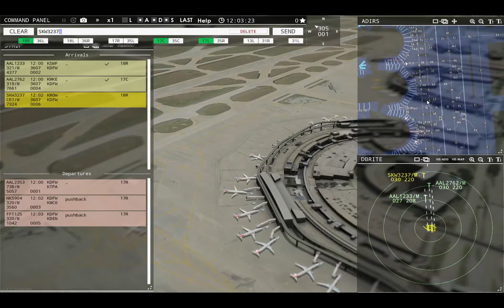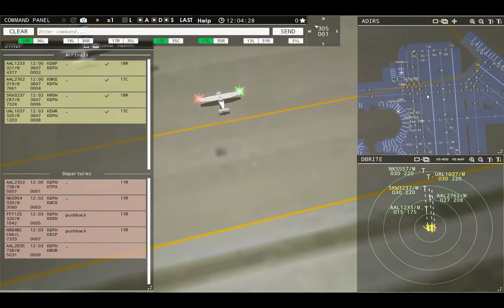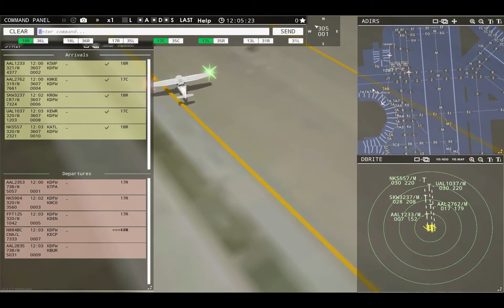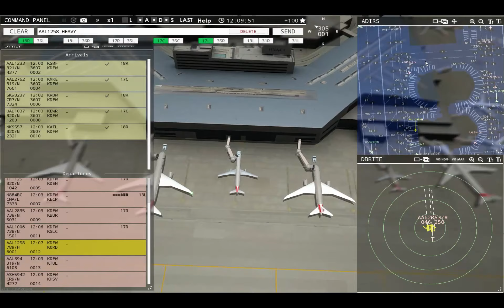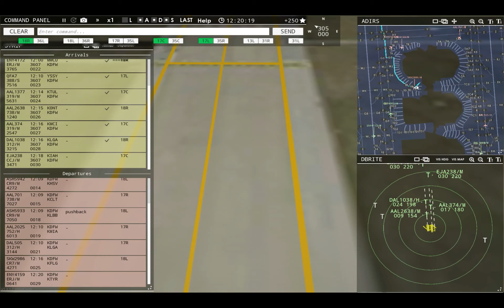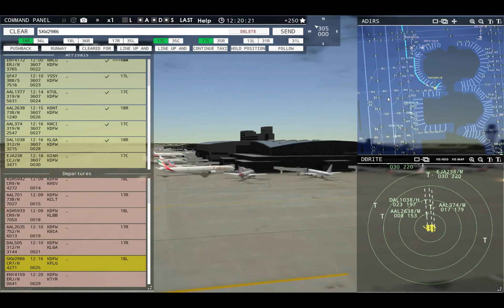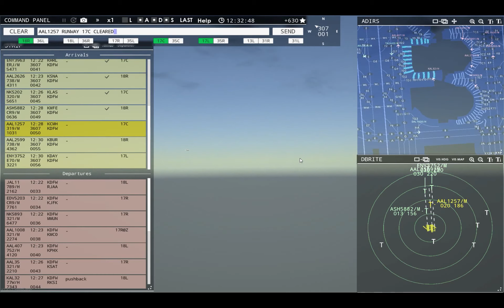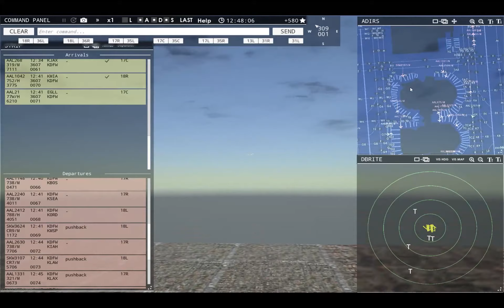Tower!3D Pro - DFW 12pm My Schedule - First Play of WildCards Modded Game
Game Mod created by WildCard

So while I still really enjoy the game it was getting a bit agitating to play with the bugs and limitations of the original game.  WildCard reached out to me and asked if I wanted to play his modded version and of course I said yes.  This is a run through of my first time loading up the Modded game so while I failed hard it was a great and much better experience.  I need to adjust my flow and a few settings to make things better.

The small ADIRS font has a button that I missed upon playing...derp.